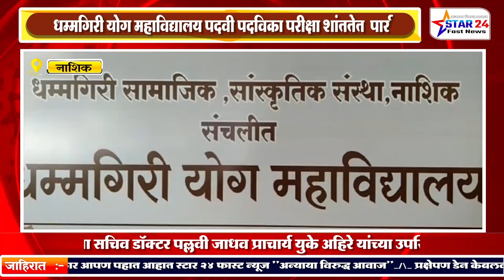धम्मगिरी योग महाविद्यालय पदवी पदविका परीक्षा शांततेत पार